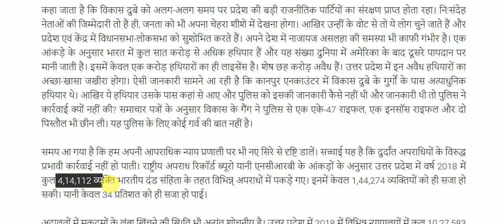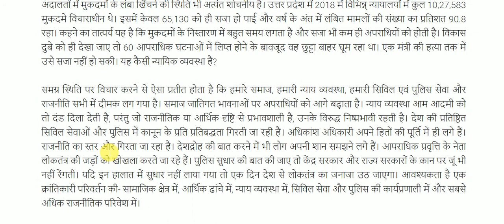आपराधिक साठगांठ पर हो करारा प्रहार || Important News